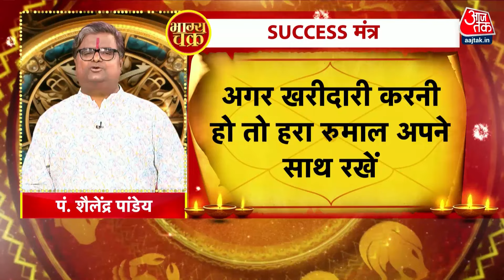Narak Chaturdashi 2024: नरक चतुर्दशी पर जानिए शुभ मुहूर्त और क्या है इसका महत्व | Bhagya Chakra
Narak Chaturdashi 2024: छोटी दिवाली (Choti diwali) को नरक चतुर्दशी या नरक चौदस भी कहा जाता है. नरक चतुर्दशी दिवाली से एक दिन पहले मनाई जाती है. इस दिन कृष्ण भगवान, यमराज की पूजा की पूजा की जाती है.